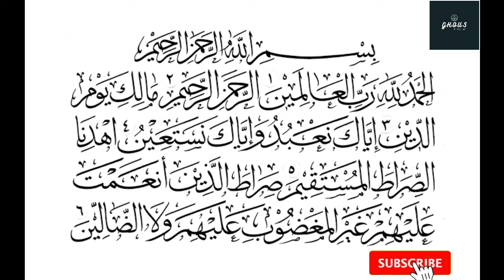Tilawat Quran Pak Sweat Qirat Islamic video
Tilawat
Quran Pak
Sweat Qirat
Islamic video